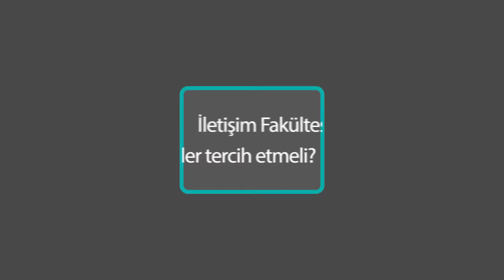Kimler iletişim fakültesini tercih etmeli?